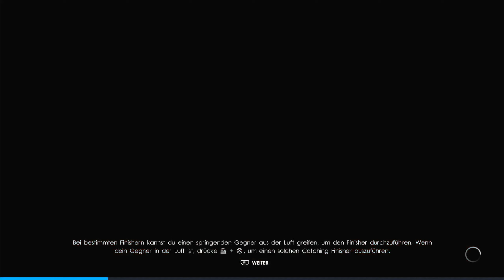WWE2K"22" 🤼‍♂️-👹➖ ♯46 ➖ 🎮 Playstation 5 ❗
Let´s Play WWE2K"22" Part46 [HD ・60fps・German]

➯  INFORMATIONEN ÜBER "WWE2K22" :

WWE 2K22 is a 2022 professional wrestling sports video game developed by Visual Concepts and published by 2K. It is the twenty-second overall installment of the video game series based on WWE, the ninth game under the WWE 2K banner, and the successor to 2019's WWE 2K20. It was released on March 11, 2022, for PlayStation 4, PlayStation 5, Windows, Xbox One, and Xbox Series X/S. The follow-up title, WWE 2K23, was released on March 17, 2023.

WWE 2K's MyCareer was rebranded as MyRISE and focused on separate stories for both male and female wrestlers. Using created characters, players can form alliances, make enemies, and branch into subplots based upon the players choices. This game did see the removal of the Advance Entrance option when creating a superstars custom entrance, instead leaving the only option to Easy Entrance.

The 2K Showcase Mode is rebranded as Showcase, featuring cover superstar Rey Mysterio, allowing players to play through the biggest moments of his WWE career, from his matchup with Eddie Guerrero under the name, Rey Mysterio Jr., for the WCW Cruiserweight Championship at WCW Halloween Havoc 1997 to his tag team match with his son, Dominik Mysterio, against "The Monday Night Messiah" Seth Rollins and his disciple, Murphy, at Payback 2020. The Showcase mode incorporates new features and updates. By progressing through, players are able to unlock new characters, attires, and arenas. At IGN Fan Fest 2022, a gameplay of the match between Rey Mysterio and Dolph Ziggler at SummerSlam 2009 featured a transition method between in-game to real-time action, with the referee's face being blurred, using both in-game and archived audio, unlike in previous games, where the commentary has been re-recorded and archived audio is used in certain points during in-game cutscenes. The game features a new mode called MyFACTION. In it, players are able to build a wrestling stable by collecting, managing, and upgrading WWE wrestlers with regular updates and weekly events. MyFACTION features player cards from throughout WWE's history.

Universe Mode returned with several updates, including the ability to change camera angles while spectating matches. Other new features include playing as a single superstar, focusing only on their matches and storylines. MyGM, formerly known as GM Mode, returned to the series for the first time since 2007's WWE SmackDown vs. Raw 2008. Players can choose between Sonya Deville, Adam Pearce, William Regal, "The Best in the World" Shane McMahon, Stephanie McMahon, or a custom superstar to take control of one of WWE's four brands: Raw, SmackDown, NXT or NXT UK, determining the optional main championships for both the men's and women's divisions via either the start of a MyGM campaign or a title match during a MyGM campaign, which can have a boost a superstar's popularity or stamina, depending if a superstar is a face or a heel, if holding a championship, with an option to add the men's and women's tag team championships on Normal and Hard difficulties during a MyGM campaign via a tag team title match being added in the Version 1.9 patch on April 19, 2022, alongside the addition of the NXT 2.0 arena. Players can book wrestling shows in high school gyms and on primetime television, draft superstars, manage contracts, and control costs, while trying to create the premier WWE brand, from the WWE Draft to Wrestlemania (37 in this installment) across 12, 25 or 50 weeks, with weekly shows have three matches and up to two promos on Easy difficulty or four matches with up to three promos on Normal and Hard difficulties, premium live events (also known in-game as PPV events), which are held every four weeks on Easy difficulty or five weeks on Normal and Hard difficulties, have four matches with up to three promos on Easy difficulty or five matches with up to four promos on Normal and Hard difficulties and Wrestlemania, which is held on the final week of a MyGM campaign, have five matches with up to four promos. In the WWE Draft, each manager starts with $2.75 million and will have to choose a minimum of eight superstars from a pool of current superstars, along with an option to add custom superstars to the pool, with original superstars added to the pool, along with a separate pool which only has WWE Legends, during a MyGM campaign via free agent signings.

☆  Viel Spaß mit Let´s Play "WWE2K22" ❗ ☆